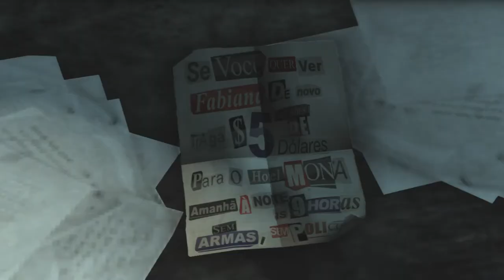Max Payne 3 Playthrough Part 6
Max escapes from the New Jersey flashback and finds himself up the river without a lot of pills or ammo.